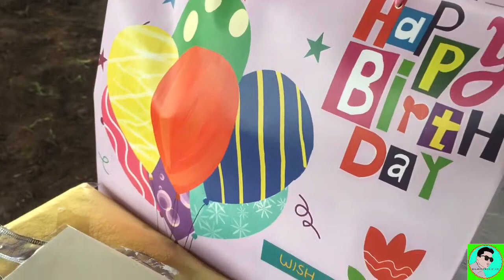Boodle Fight with the gang!😁🍛🥘Boodlefight2022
Boodle Fight with the gang!😁🍛🥘
Happy Birthday BlackWidow CaRmona